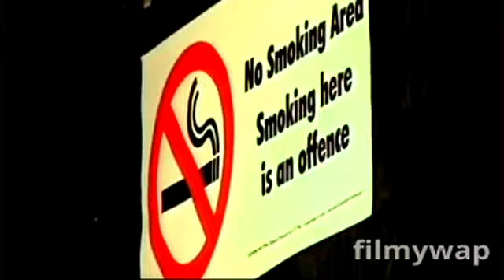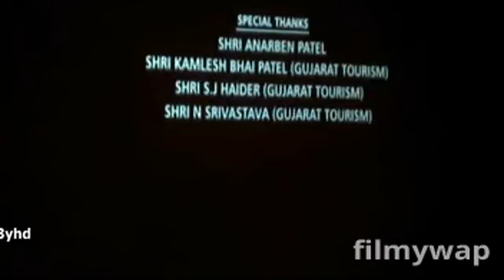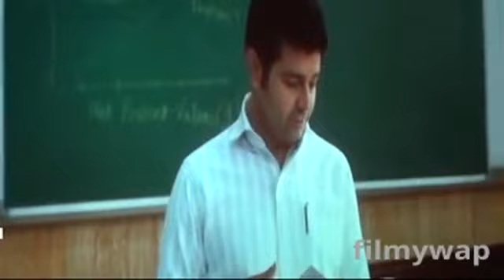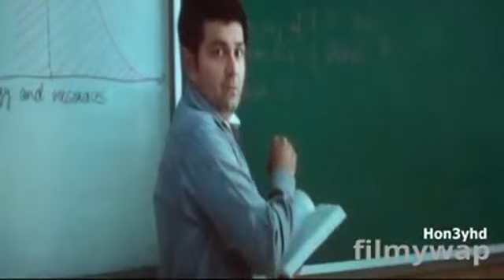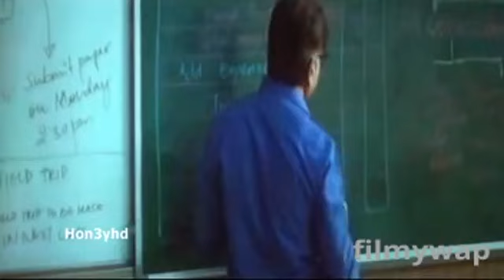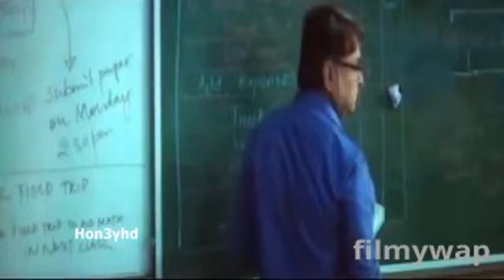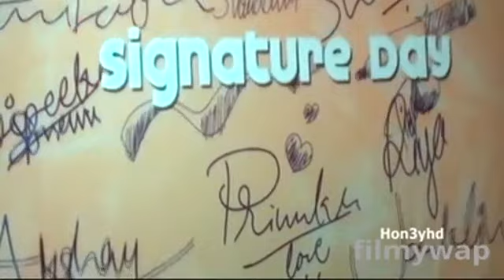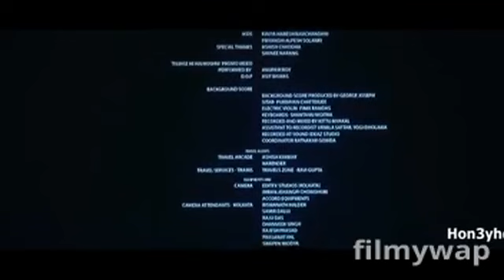Days of tafree full movie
This movie is the remake of Gujarati movie chhello divas and is fantastic movie based on college life which has comedy, emotions, drama and much more.